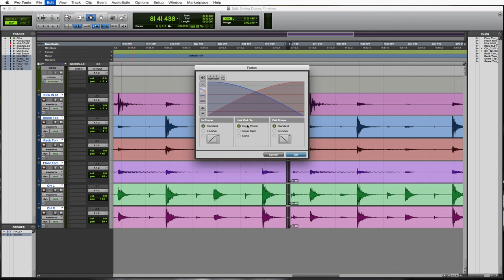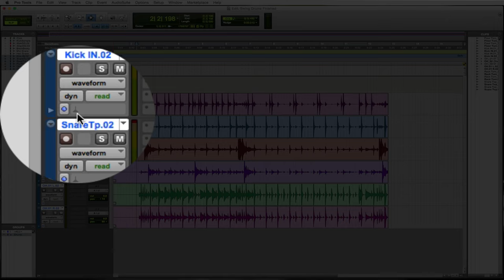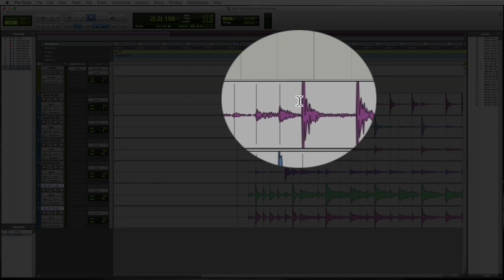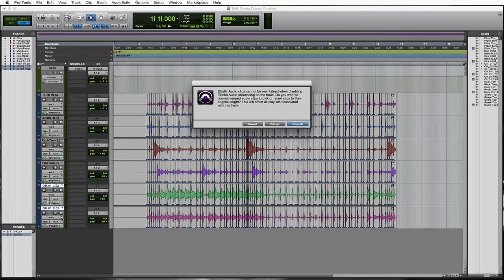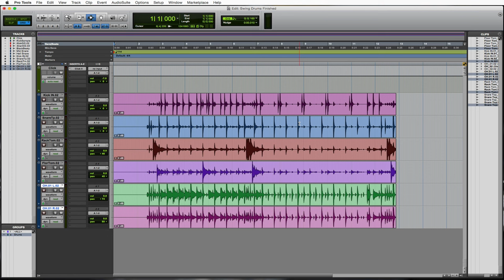Editing Instruments Episode 3: Swing Drums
Here we'll take a look at some more advanced elastic audio techniques. We'll be editing drums with a swing feel. The session file used in this video is available for free

1:13 Create a drum group
1:51 Cleaning a bad punch
2:51 Crossfading
3:50 Duplicate playlist
4:02 Consolidating clips
4:29 Setting up elastic audio
5:04 Switching from samples to ticks and waveforms to warp
5:46 Thumbtacking the beginning points with a triplet feel
6:57 Thumbtacking the end points with a triplet feel
7:44 Quantizing drums with a swing feel
9:15 Edits cont’d
10:08 Editing drum fill
10:40 Locking in an individual transient
11:22 Edits cont’d
13:27 Editing bass drums
15:00 Committing clips

Don’t want to wait? There’s over 100 lessons available for free on our website. Sign up and get access to all of the lessons and session files today.